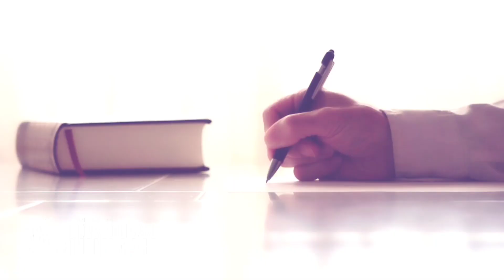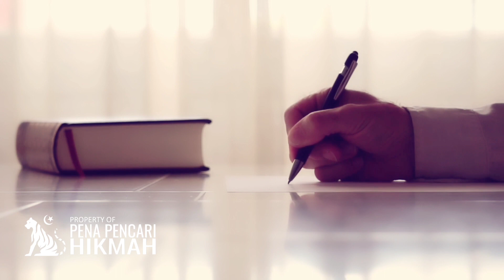DAHSYATNYA MU'JIZAT RASULULLAH - KISAH NABI MUHAMMAD MEMBELAH BULAN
Salah satu mukjizat Rasulullah Saw. adalah peristiwa ketika beliau membelah bulan. Bagaimana kisahnya?
Alkisah, pada masa Jahiliyah tepatnya di daerah Syam hidup seorang raja bernama Habib bin Malik. Ia adalah sosok raja penyembah berhala, yang belum memeluk agama yang didakwahkan Nabi Muhammad Saw. Hingga suatu hari, Abu Jahal yang juga memusuhi dakwah Rasulullah Saw menyurati raja tersebut. Abu Jahal bersurat perihal dakwah yang dilakukan Nabi Muhammad saw, hingga membuat raja tersebut penasaran dan ingin bertemu dengan Rasulullah Saw. Akhirnya raja tersebut membalas surat Abu Jahal, bahwa ia akan berkunjung ke Mekkah.
Mendengar hal tersebut, Abu Jahal bersama para pembesar Quraisy menyambut kabar tersebut dengan penuh kegembiraan. Sang raja dan 10.000 orang akhirnya bertolak untuk berkunjung ke Mekkah dan bertemu dengan Abu Jahal. Setelah bertemu Abu Jahal, sang raja bertanya, “seperti apa orang yang bernama Muhammad itu?” Abu Jahal lalu menjawab, “sebaiknya tuan tanyakan saja kepada Bani Hasyim.”
Sebagaimana dijelaskan dalam kitab Dhurrotun Nasihin karya Syekh Utsman bin Hasan bin Ahmad Asy-Syakir al-Khaubawiyyi, bahwasanya raja tersebut lalu bertanya kepada salah seorang dari Bani Hasyim. Orang tersebut kemudian menjelaskan bahwasanya di masa kecilnya, Muhammad adalah anak yang bisa dipercaya, jujur, dan baik budi. Namun sejak menginjak usia 40 tahun, ia mulai banyak menyebarkan agama baru. Menghina dan menyepelekan tuhan-tuhan kami. Dia menyebarkan agama yang bertentangan dengan agama yang diwariskan oleh nenek moyang kami. Mendengar penjelasan tersebut, raja Habib kemudian memerintahkan untuk menjemput Rasulullah Saw. Dan jika tidak mau, harus paksa sampai mau.